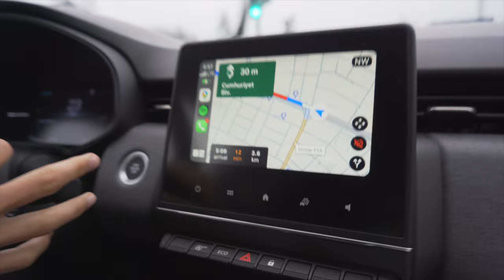Roadtrip Through Turkey | Istanbul - Cappadocia - Ankara - Uchisar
We took a two week roadtrip through Turkey! We went to Ankara, Cappadocia, Uchisar, and Istanbul!

Follow along on our travels with us, we have some exciting stuff coming up!